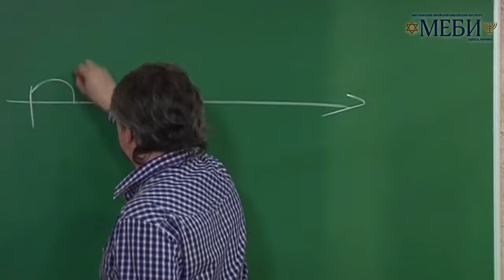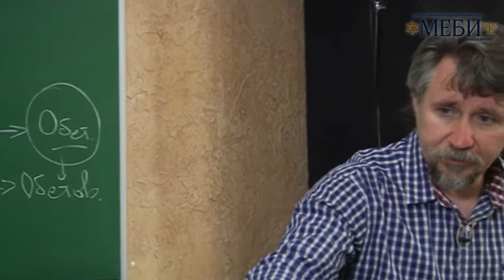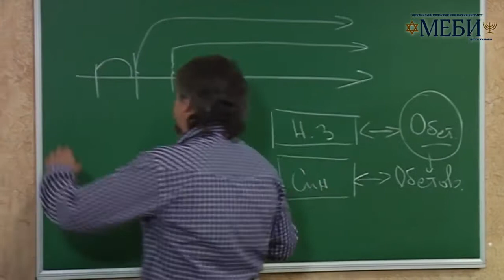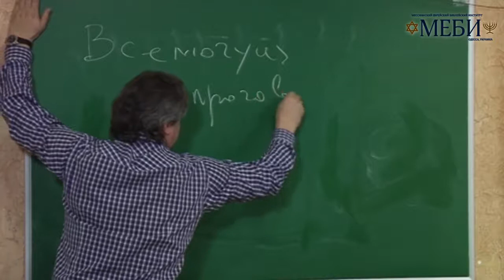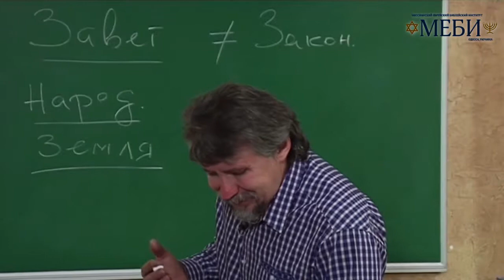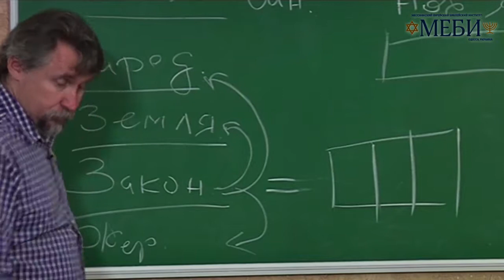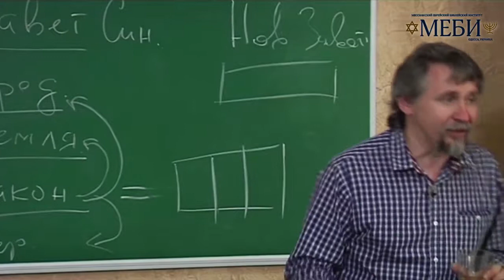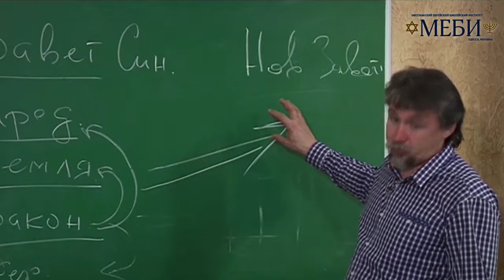МЕБИ Дмитрий Ю "Библейские Заветы" 3 день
Дмитрий Ю  "Библейские Заветы"  3 день